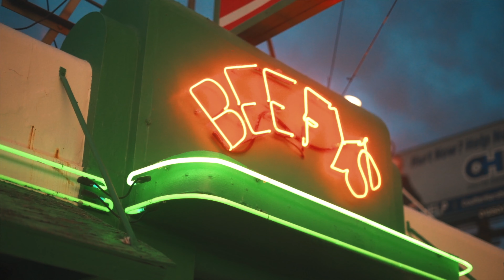SleepE Ramos - Pump Fakin (Official Music Video) Dir.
😈🙏🏾 Go Sub & follow HCM Music

Prod. sparkymadeitslap

Stream tha song here: (will update)